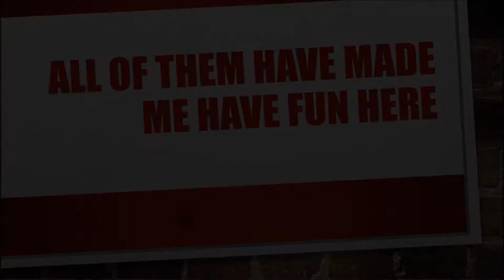Hello fellow amigos...50 subs?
Shouts to all the buddies in this wonderful community!